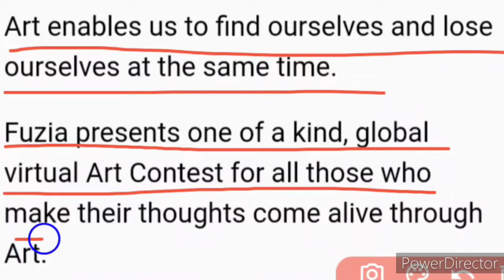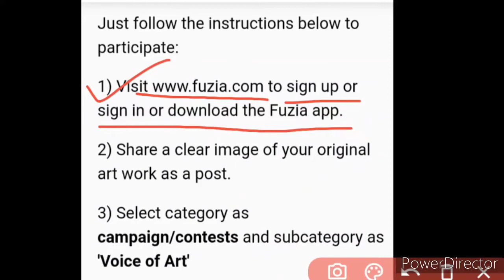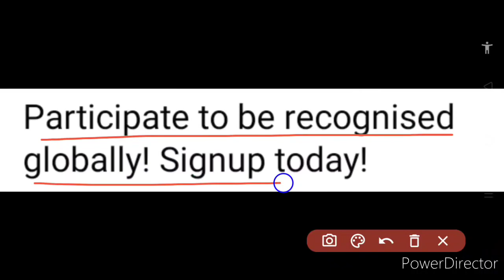Free Online International Art Contest 2020 | International Certificate + Cash Rewards 🤑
Hey everyone, in this video, we have talked about a new online international art contest 2020, so kindly watch this video fully and carefully from beginning to end..🙏🏻🙏🏻🙏🏻🌹🔥🔥🔥❤️